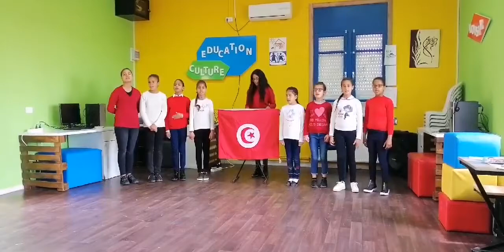Kids : Chorale SOS Mahres 10 Avril 2020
👉Nous remercions le village d'enfant sos MAHRÈS de nous avoir envoyé cette deuxiéme vidéo de chorale 😍